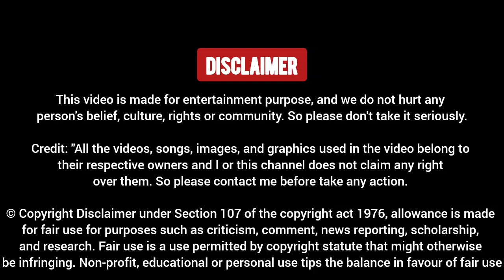Gaurav Bhatia Destroyed 🔥 Anurag Bhadauria 😀 Angry Debate Video | Thug Life | Viral Debate Show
Dosto Aaj Ki Is Video Me Hum Dekhne Wale Gaurav Bhatia Vs Anurag Bhadauria latest Debate , Ummed Hai Aapko Ye Video Pasand Aayegi.

Original Video Credit - TIMES NOW Navbharat Official YouTube Channel

Gaurav Bhatia Debate
Gaurav Bhatia Thug Life
Anurag Bhadauria Debate
Anurag Bhadauria Insult
Anurag Bhadauria Vs Gaurav Bhatia
Navika Kumar Sawal Public Ka Debate
Latest Debate